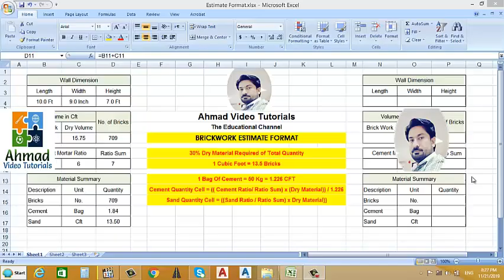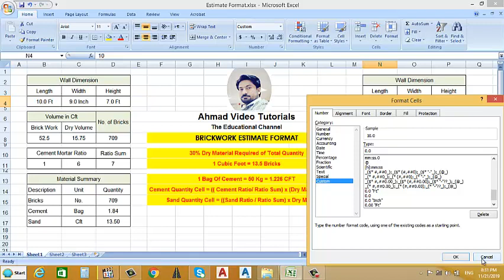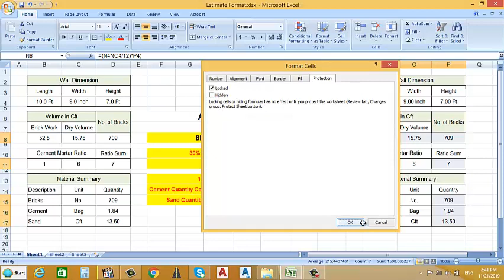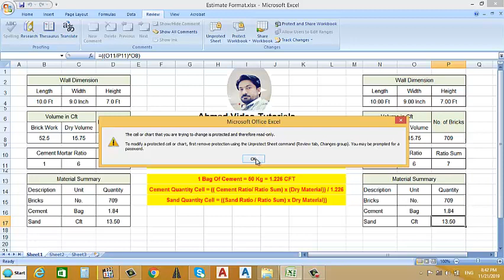How To Make Brickwork Estimate format in Excel sheet - Engineering Formula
How To Make Brickwork Estimate format in Excel sheet